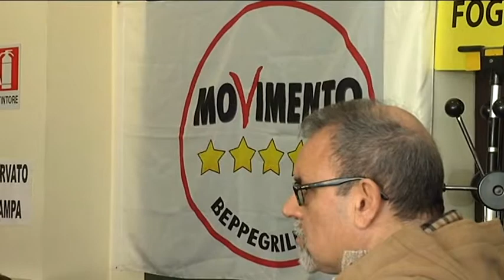M5S, è Quarato il candidato sindaco: su chi punta i grillini